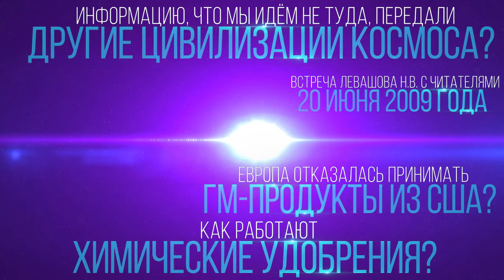Как работают химические удобрения, уничтожение плодородных земель, вывоз в Китай, ГМО (Левашов Н.В.)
Отрывок из встречи Левашова Николая Викторовича с читателями 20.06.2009. № 9: 1:19:12 - 1:26:41. В ролике обработан звук, добавлена заставка, добавлены иллюстрации.